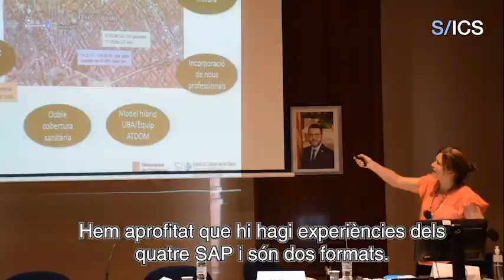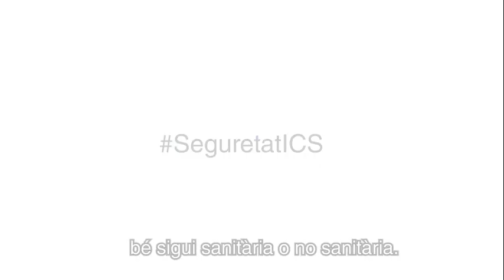3a Jornada de Qualitat i Seguretat del Pacient de l'APBCN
L'Atenció Primària Barcelona Ciutat (APBCN) ha celebrat, el divendres 27 de maig, la 3a Jornada de Qualitat i Seguretat del Pacient amb 140 professionals inscrits amb l'objectiu de donar suport i generar sinergies a equips i professionals en la millora de la qualitat i la seguretat del pacient. Durant la jornada s'han compartit casos pràctics, experiències i millores amb bons resultats que han afrontat diferents equips, a més de difondre resultats i línies estratègiques per treballar durant aquest any.